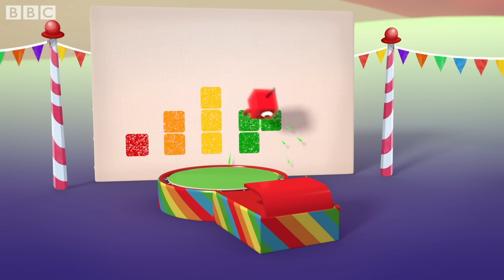@Numberblocks- Christmas | Numberblocks The Night Before Christmas | 1 More Sleep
One more sleep before Christmas for the Numberblocks!